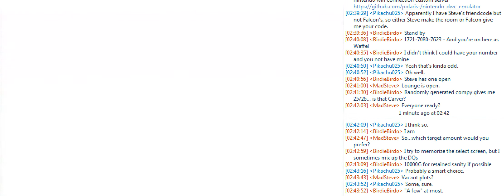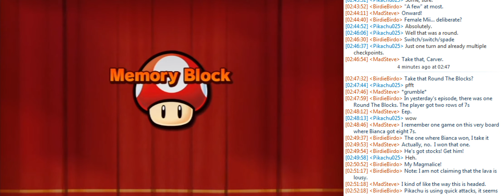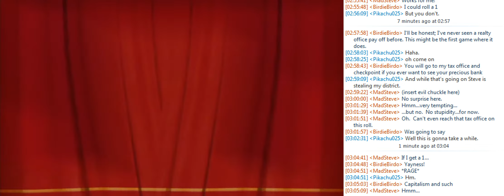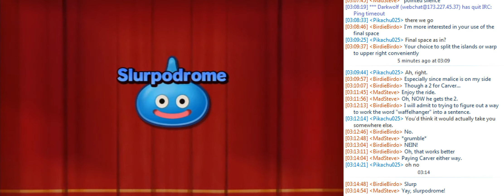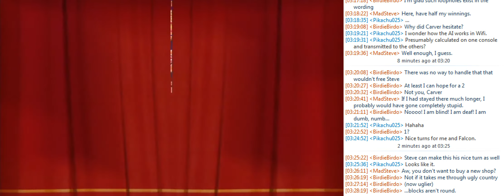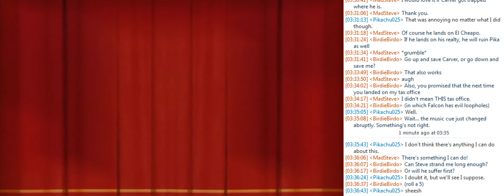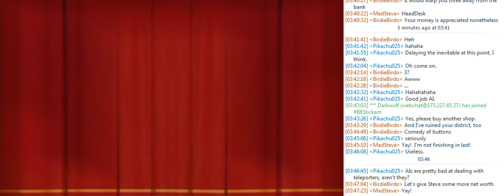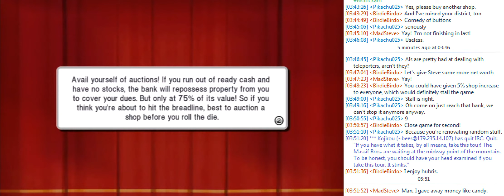Fortune Street ~ Mt. Magmageddon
An online match in Fortune Street between me and two buddies.

Match was recorded on the 12th of May, 2014.